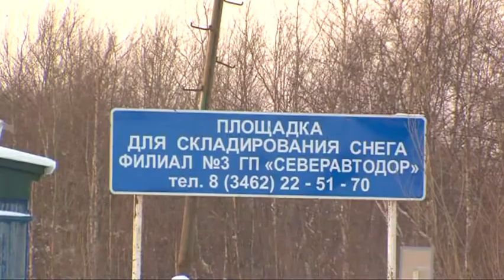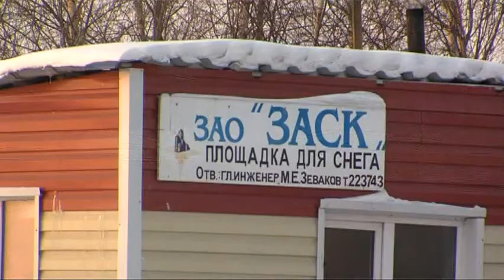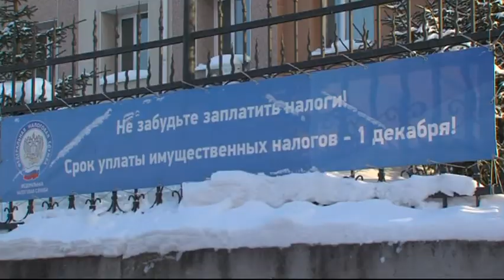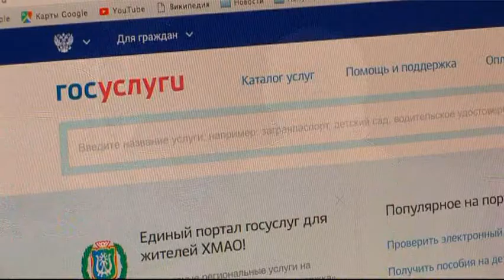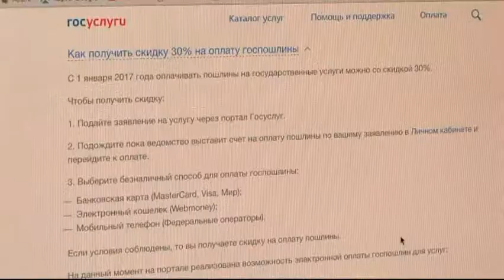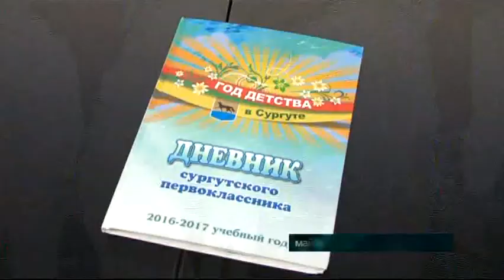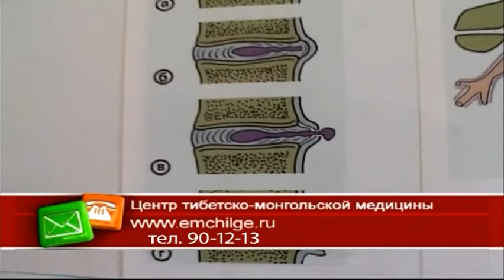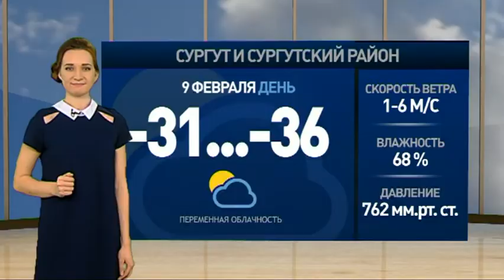В центре событий. Дневной выпуск. 09.02.17. 16+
В студии Снежана Журавлева. Смотрите в этом выпуске:

Главное не утонуть. В городе остался один рабочий снежный полигон.

Не платят налоги, но спят спокойно. Сургутяне должны бюджету 650 миллионов рублей.

К свадьбе серьезный подход. Сургутяне получили возможность бронировать дату регистрации за полгода.